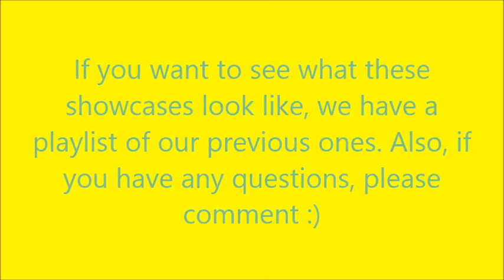Do you have a Webkinz Signature Ocelot or Signature Portuguese Water Dog?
OPEN FOR WEBKINZ STUFF :D

Third video today? Yeah... but at least we're more active then last month xD